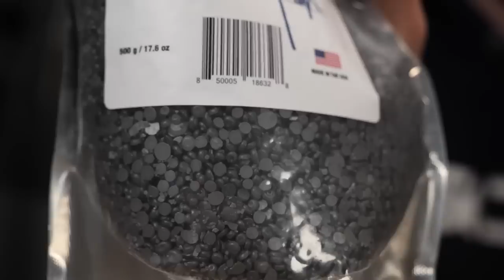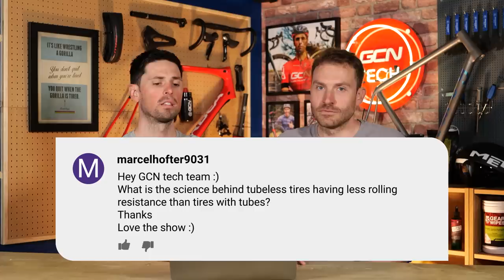Chain Waxing, 1x Setups & Tubeless Rolling Resistance | GCN Tech Clinic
What’s the science behind tubeless tyres having lower rolling resistance? Should you get a 1x drivetrain if you spend 90% of your ride in the small ring? What size pot should you buy for waxing a chain at home? Alex is joined by Tom Sturdy to answer these questions and more on this week’s GCN Tech Clinic.

0:00 Intro
0:21 How do pro teams bed in new disc brake pads?
1:17 What size pot should I buy for chain waxing?
2:08 Why does tubeless have lower rolling resistance?
2:48 Should I account for air loss when pumping up tyres?
3:51 What’s the most aero water bottle position?
4:50 Should I get a 1x if I usually ride in the small ring?
6:08 Could you inflate tyres with hydrogen to save weight?

Small Trains - The Big Let Down
Milk - Cushy
Cristaux - Andre Aguado